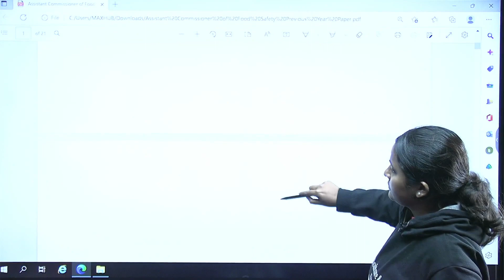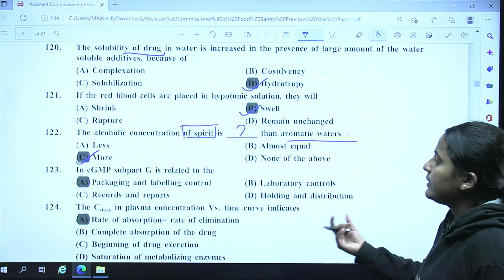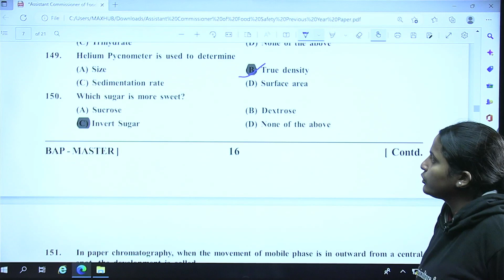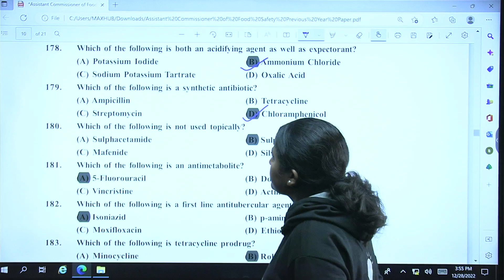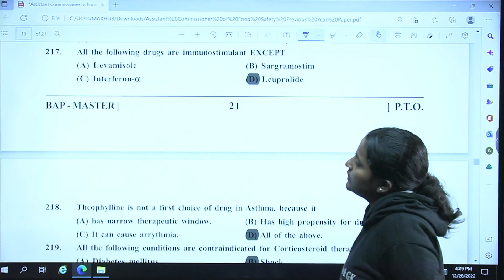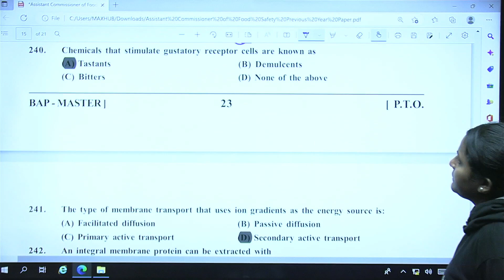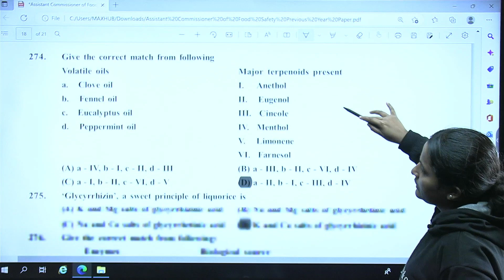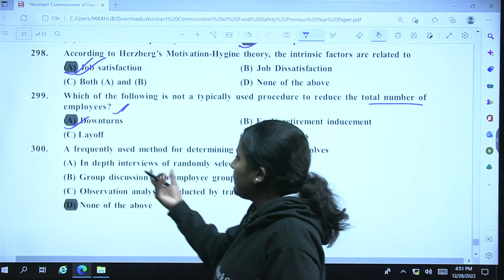Assistant Commissioner of Food Safety (Food Inspector) Previous Year Solved Paper | Agriculture & GK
If you want to Prepare Assistant Commissioner of Food Safety..!!

All Agriculture & Food Technology Exams Courses Available on Our App/Website!!

For Laptop / Iphone :

Follow Us~
Agriculture & GK On Instagram-
j&k new jobs notification 2022
assistant commissioner food safety vacancy, food commisioner job, Jammu jobs 2023, JKPSC Recruitment 2023, assistant commissioner of food safety salary, assistant controller drug vacancy, assistant commissioner Drug salary, assistant commissioner food salary, gpsc assistant commissioner food previous year paper, agriculture & gk, food safety officer exam best coaching,
Jk jobs today
Food safety officer exam preparation
Food safety officer previous year paper
Jkpsc
Agriculture & GK
Agriculture&GK
Agriculture GK
Agriculturegk